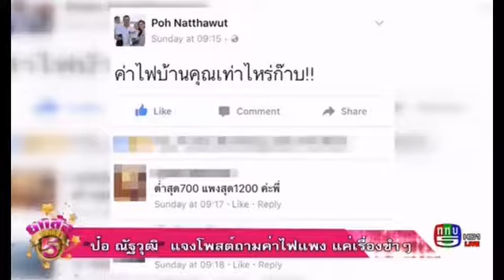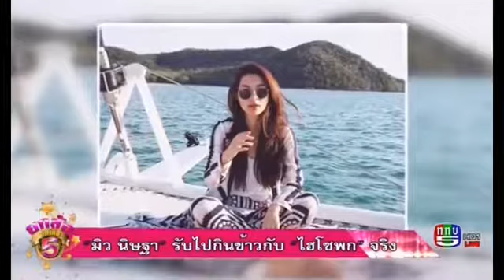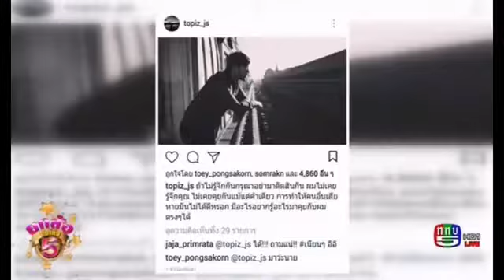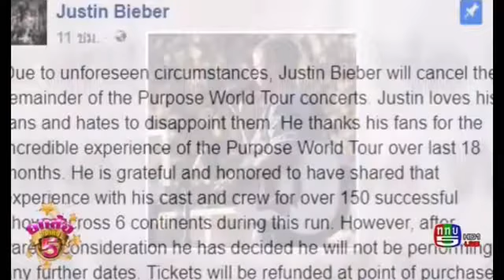ยกล้อบันเทิง 28-7-60